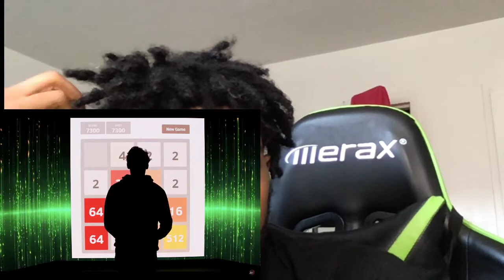HOW 2HYPE JOINED 100 THIEVES! Johnny Finesse Reaction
My microphone:
Blue Snowball USB Microphone (Brushed Aluminum)